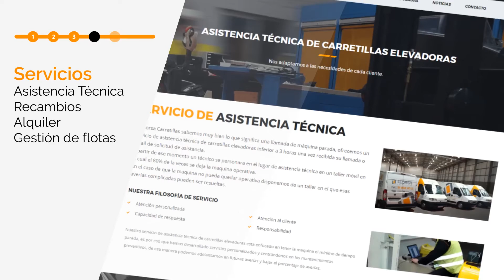LLORSA Carretillas Elevadoras - Presentación web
Llorsa Carretillas, una de las empresas de carácter familiar más consolidadas en el sector de la manutención en la zona centro. Suministramos prácticamente todos los tipos carretillas elevadoras que su almacén pueda necesitar, incluyendo productos ergonómicos y que mejoren la productividad. Nuestros clientes van desde grandes logísticas a las pequeñas empresas familiares. Con una variada línea de productos, personal especializado, y un énfasis en la seguridad se combinan para hacer que Llorsa sea una empresa respetada en el sector de la manutención de las carretillas elevadoras.